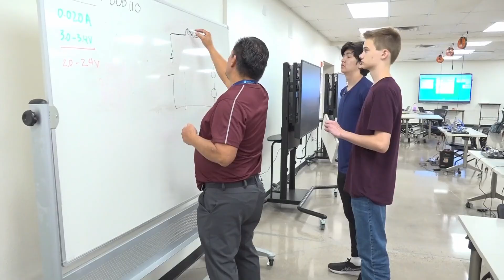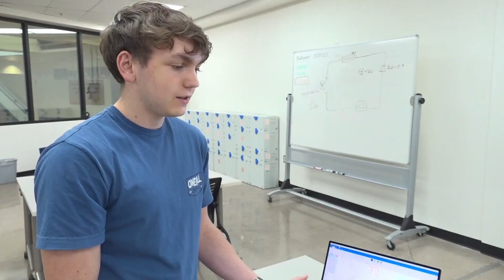Valley high school students engage in first-ever semiconductor class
Hamilton High School launched a semiconductor class to prepare students for Arizona’s growing chip industry.